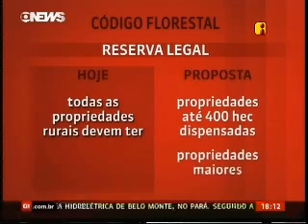Produtores rurais pedem urgência na votação do Código Florestal | Globo News - FGV DIREITO RIO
Professor coordenador do Programa de Direito e Meio Ambiente (PDMA) da FGV DIREITO RIO, Rômulo Sampaio, foi entrevistado na Globo News  em 11 de maio de 2011 sobre o Novo Código Florestal. O professor comentou o fato de produtores rurais pedirem urgência na votação do novo Código.

Veja também:
Rômulo Sampaio fala sobre Novo Código Florestal na Globo News (FGV DIREITO RIO)